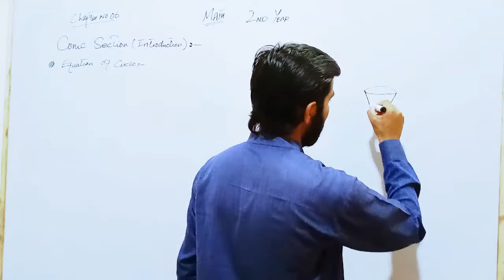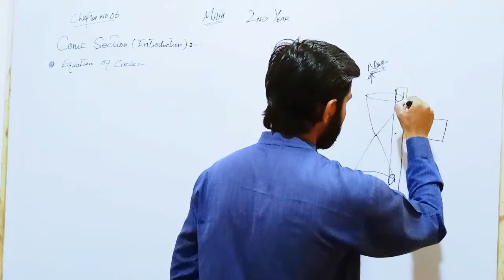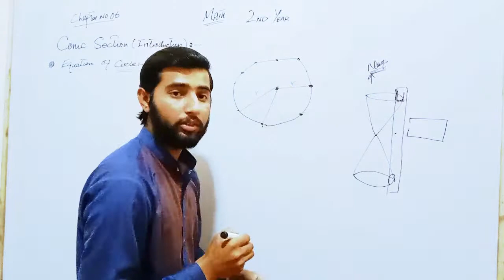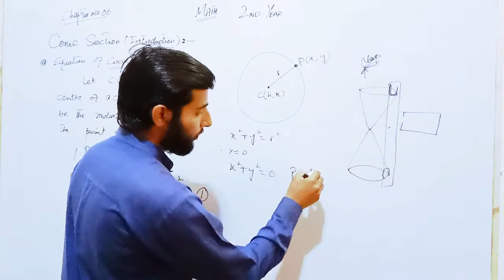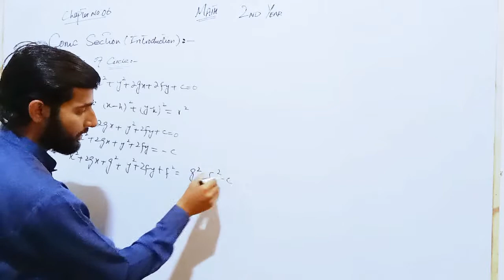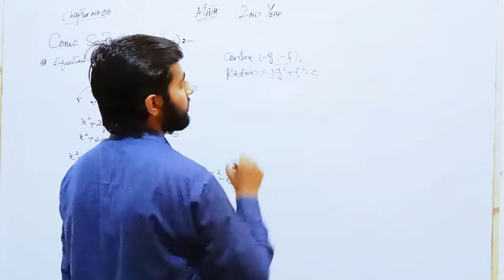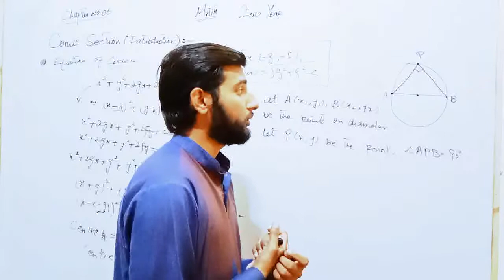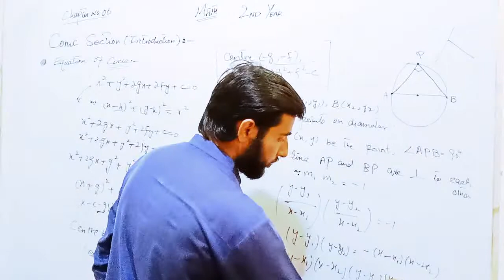2nd year math introduction of Conic Section , Circle & its Equations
Dear students in this lecture we discuss , 2nd year math introduction of conic section and circle and its equations

HAADIN GROUP OF ACADEMIES
# ConicSection